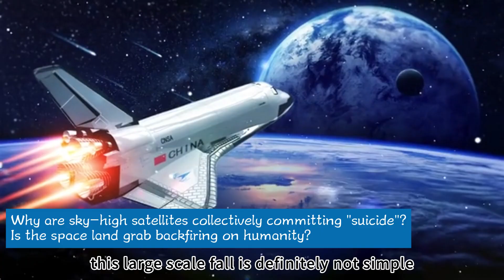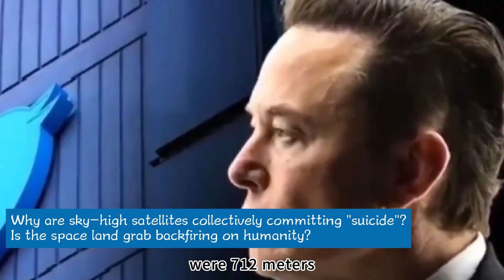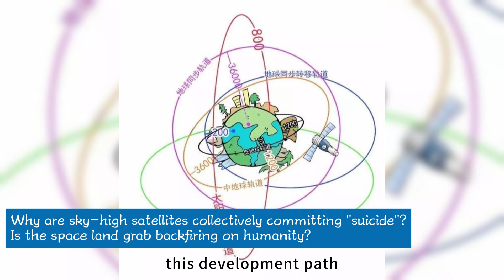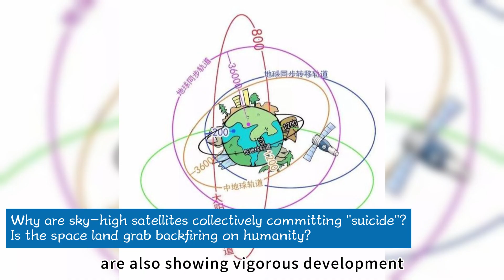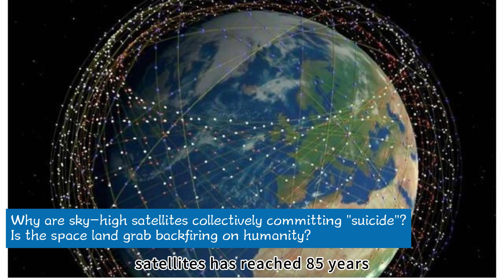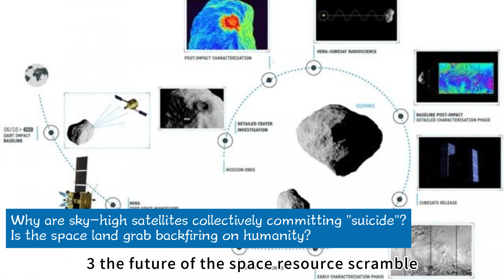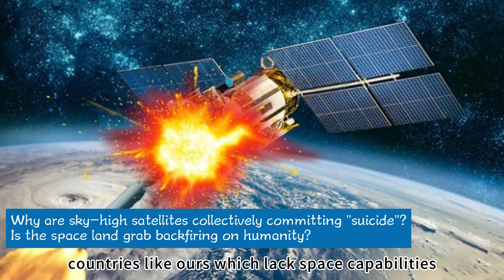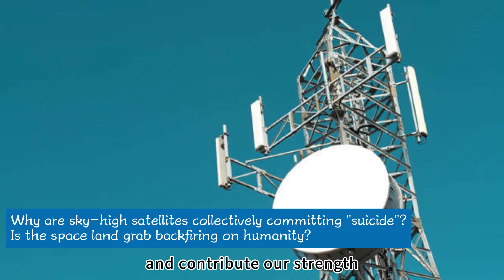Why are sky high satellites collectively committing suicide？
Starlink Rain:
The Space Race and China's Steady Approach
to Space Exploration
Crash!
Why are sky-high satellites collectively committing "suicide"?Is the space land grab backfiring on humanity?
Hi everyone, I'm Old Liu, and today I'm bringing you some explosive news: Elon Musk's Starlink satellites have been having a collective "tantrum" recently! Thousands of satellites have been streaking across the sky like a meteor shower. These once-priceless space assets have now turned into "space bombs." This isn't science fiction; it's a real space disaster unfolding in 2025.
Since 2019, Musk has been launching satellites into space like scattering beans, and so far, 583 satellites have retired prematurely. While it's normal for satellites to have a lifespan, this large-scale fall is definitely not simple. According to internal sources, the culprit behind this incident is none other than a solar storm! Intense solar activity interfered with the satellites' orbital control, causing them to lose direction like they were drunk and eventually plummet into the atmosphere.
This "Starlink rain" has not only cost Musk tens of billions of dollars but has also exposed the brutal reality of the competition for space resources. Orbital resources in space are limited; whoever occupies them first wins. Musk's Starlink project is essentially a "space land grab" – he aims to monopolize low-Earth orbit resources by launching tens of thousands of satellites. But this aggressive approach not only wastes resources but also creates a large amount of space debris, threatening the safety of other countries' spacecraft.
Next, we will delve deeper into the reasons behind this space disaster, compare it with China's steady space strategy, and see why China's "slow and meticulous work" is truly the more brilliant approach.